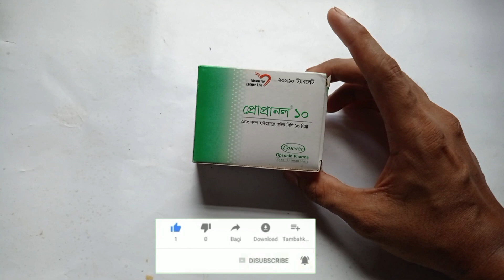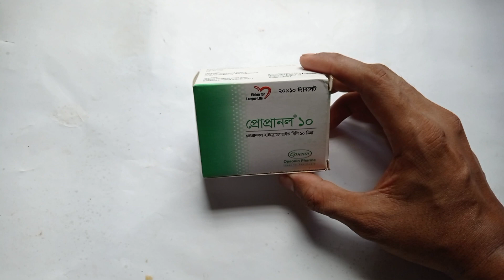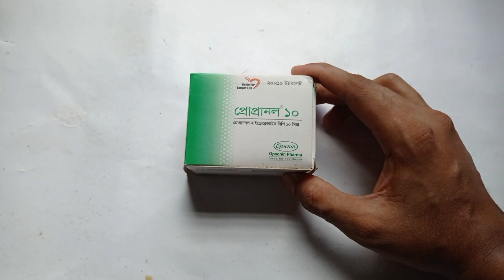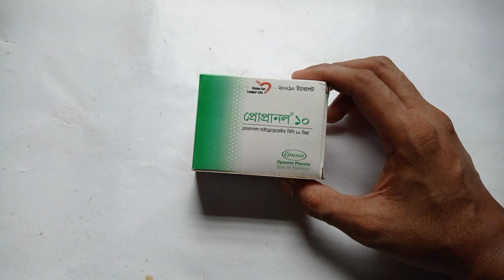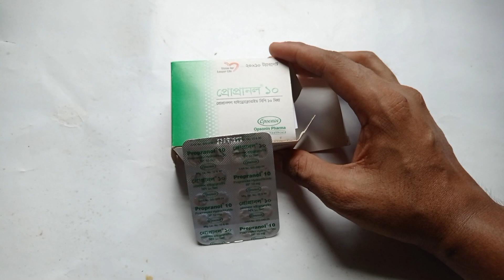প্রোপ্রানল ১০ এর কাজ কি। propranolol 10 mg full review Bangla.